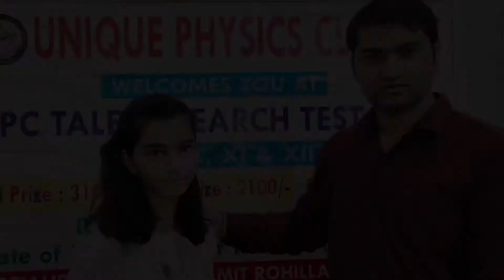Amit Rohilla : Unique Academy Talent Search Exam 2022 (Official Teaser) | Coming soon|UATSE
This  year Unique Academy talent search will be at district level so  enjoy the  knowledge and give test to be winner.